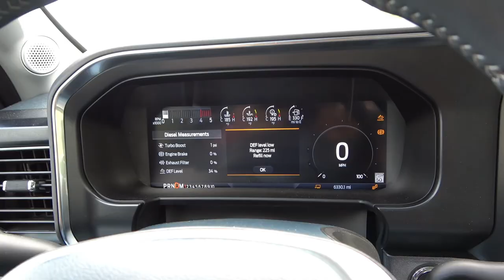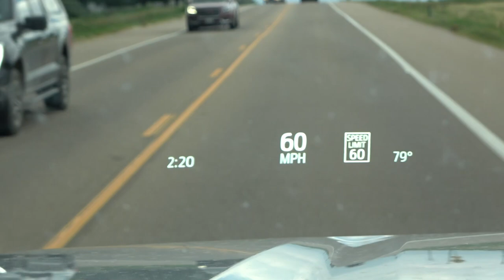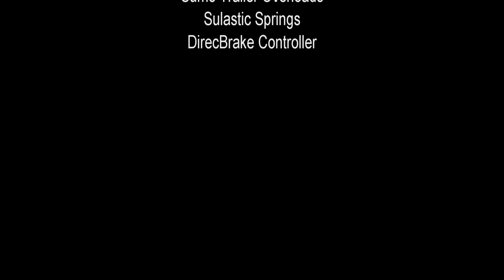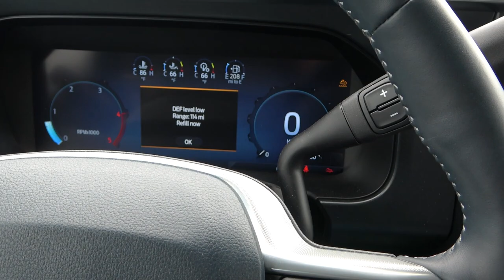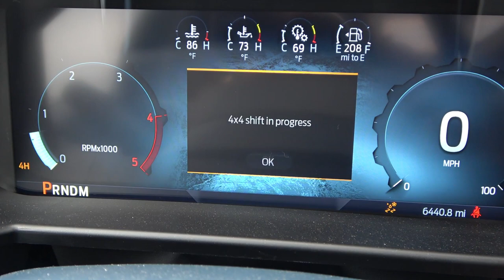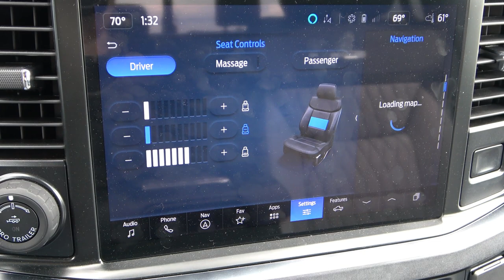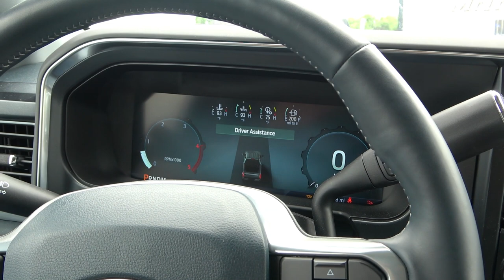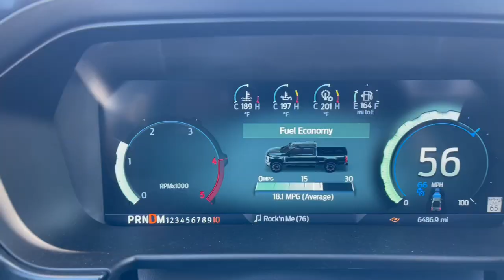2023 Ford Super Duty High Output Power Stroke Limited F350 towing Cimarron horse trailer up Rockies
Our first 2023 Ford Super Duty Hight Output Power Stroke F350 up the Rockies towing a Cimarron gooseneck horse trailer. Our first drive in Colorado. Exciting loaded dually with 500 horsepower and 1200 lb. ft. of torque. In the all-new top of the line Ford Limited power house. Rated to tow 13,800 lbs. of trailer. Fast powerful truck, most power in the heavy duty class. New High Output Power Stroke delivers as the king of trailering an payload. The only place to go is the Colorado Rockies. Thanks to Transwest for the Cimarron gooseneck horse trailer.